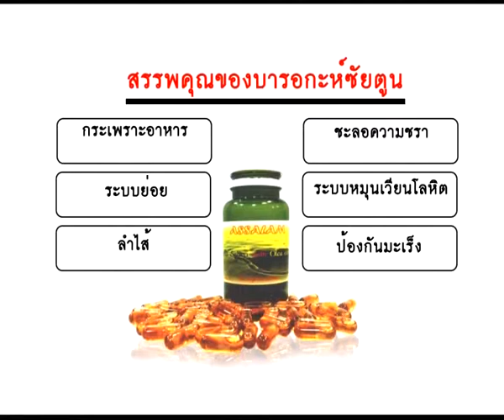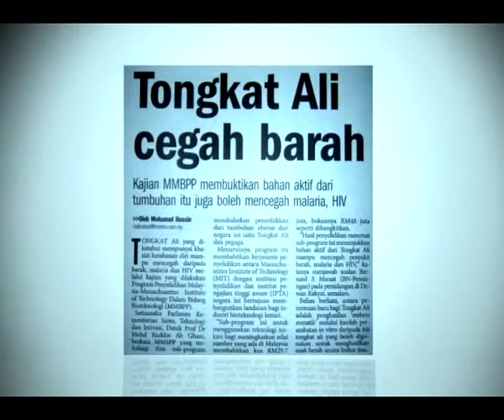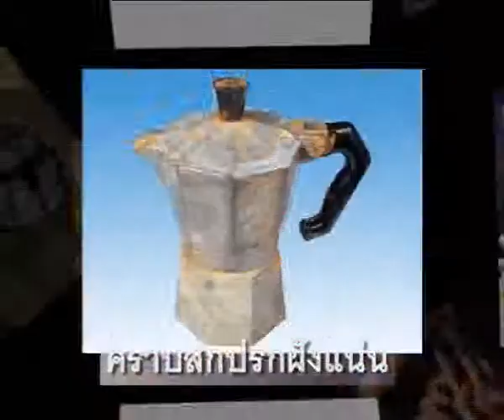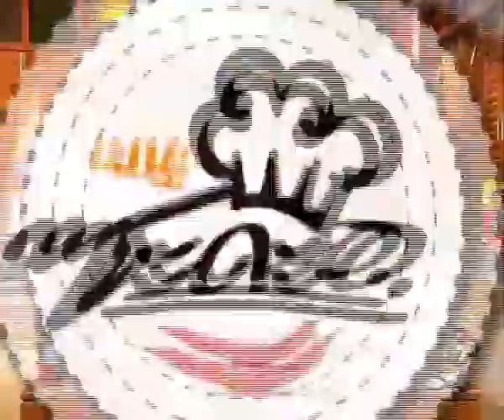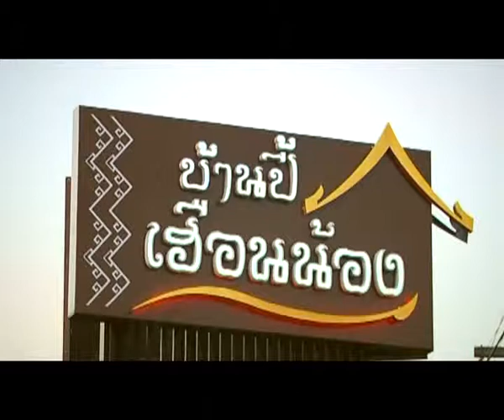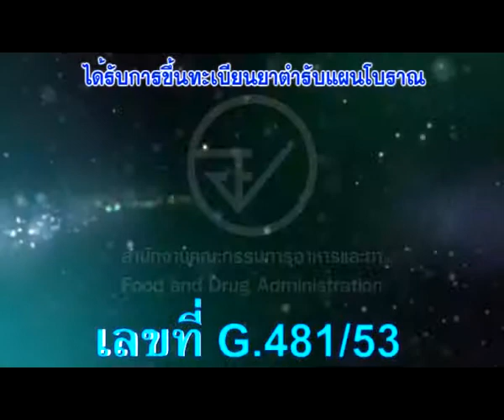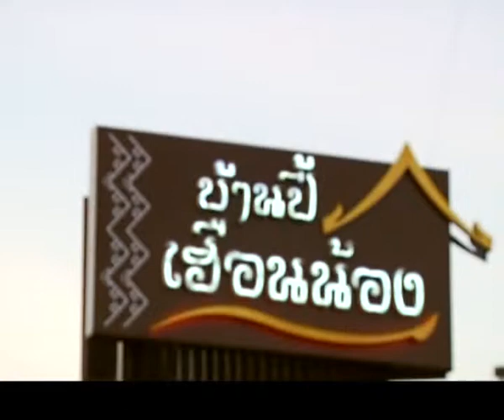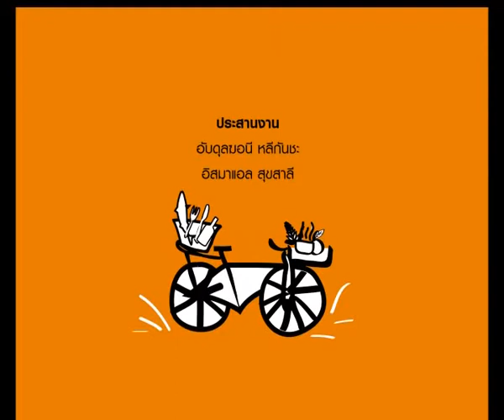เมนูซะดะอฺ ไก่ทอดซอสโยเกิร์ต